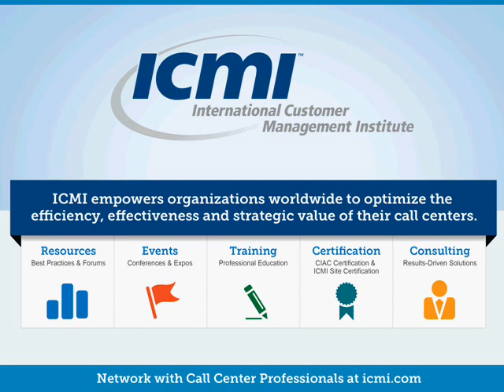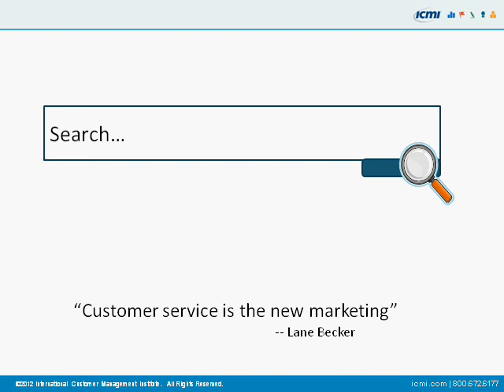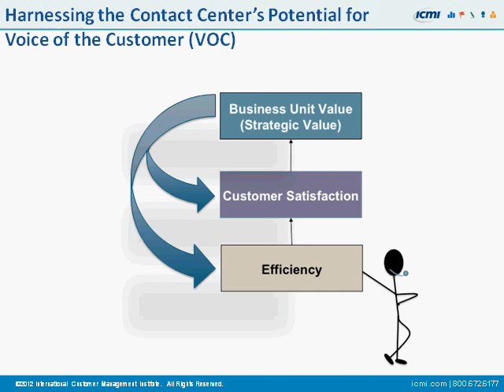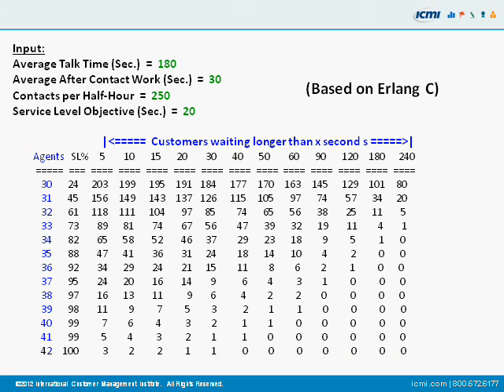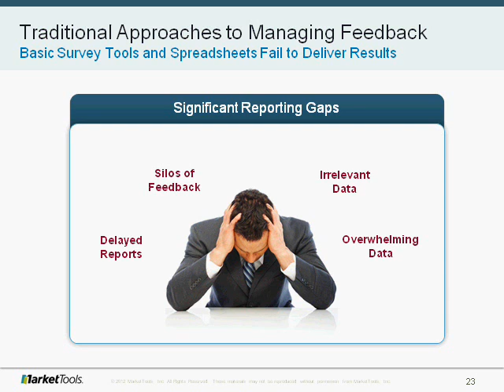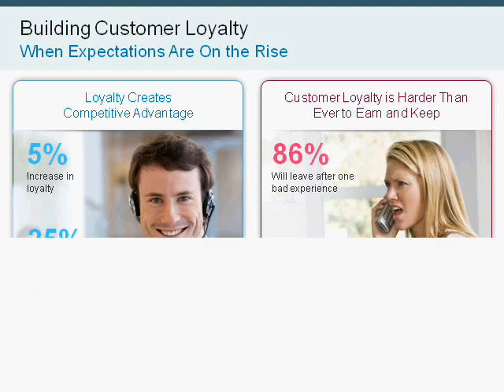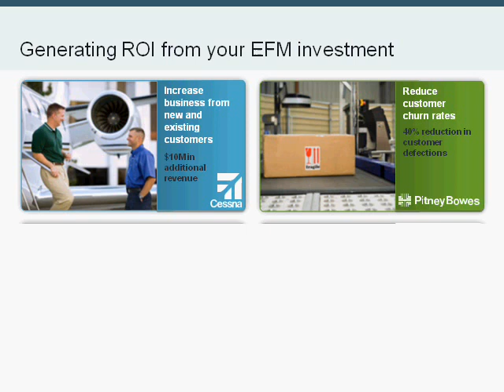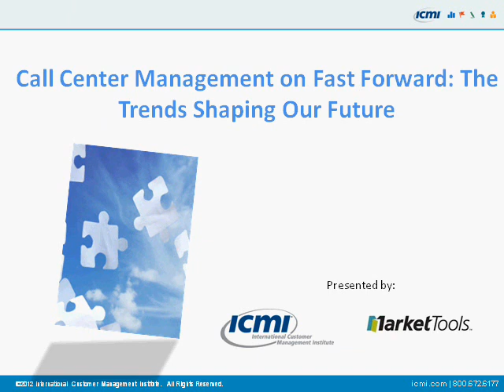ICMI WEBINAR: Call Center Management on Fast Forward: The Trends Shaping Our Future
We are witnessing -- literally before our eyes -- the emergence of the most empowered customers in history. Every forward-thinking leadership team is asking, what do these changes mean to our organization? How will we serve customers? How will we create maximum value and brand reputation? As a result, customer contact services and Voice of the Customer (VOC) initiatives are undergoing their most significant "upgrade" ever. In this not-to-miss session, Brad Cleveland -- author of the industry's most widely read management book, Call Center Management on Fast Forward (third edition released May 2012) -- will define the trends shaping our future, and the steps you can take now to prepare your organization, your team and yourself for the new era of customer relationships.

In this not-to-miss session, you will:

Learn how social media and new communication channels are changing customer expectations and influencing the drivers of loyalty.
Discover the contact center's role in delivering customer experiences, boosting customer loyalty and leveraging Voice of the Customer (VOC).
Review the importance of keeping a pulse on the customer experience -- every day, every interaction.
Explore ways to harness VOC to improve customer loyalty and build better products, services and processes.
Look at the importance of establishing the right team and holding them accountable.
Hear examples from top customer service and loyalty brands.